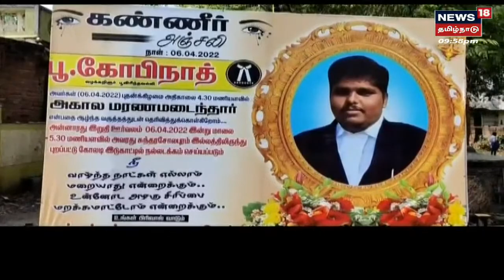Crime Time | இரட்டை இலை வழக்கு - விசாரணைக்கு அழைத்தவர் உயிரிழப்பு | Lawyer Gopinath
க்ரைம் டைம் | இரட்டை இலை வழக்கு - விசாரணைக்கு அழைத்தவர் உயிரிழப்பு | இது குறித்த கூடுதல் தகவல்களை தருகிறது நியூஸ்18 தமிழ்நாடு க்ரைம் டைம்

Wed Apr 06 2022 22:35:51